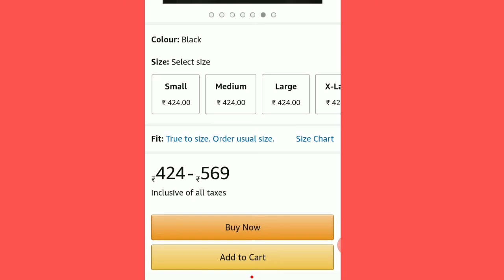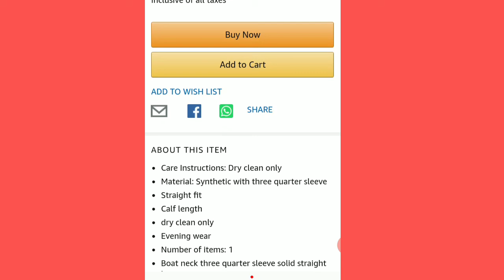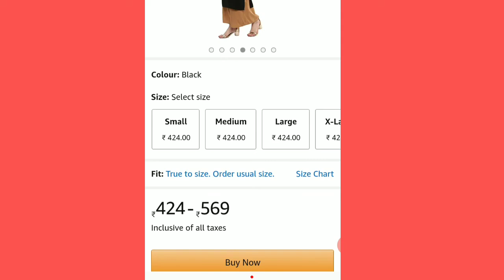''Product review" 2020 latest collection of kurta. 2020 का लेटेस्ट कलेक्शन कुर्ता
About us:
''Don't forget to take our *free service"
             Our expert help you what to *wear according to your *skin tone and *body size.

So, Mail it as soon as possible we will reply you as soon.